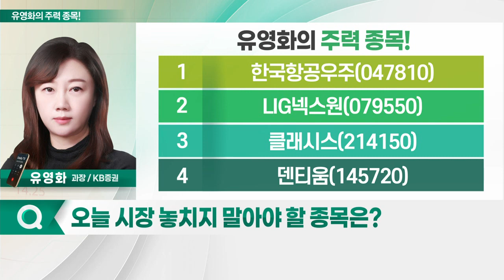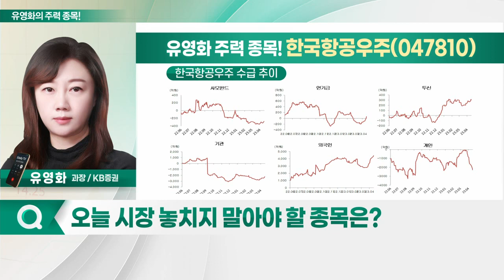한국항공우주, 클래시스, LIG넥스원, 덴티움_유영화의 주력 종목 (20230426)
1. 한국항공우주(047810)
2. LIG넥스원(079550)
3. 클래시스(214150)
4. 덴티움(145720)

- 방산주, 4월 이후 외국인 수급 급증
- 1Q 호실적 기대감 상승
- 기체 부품 부문 항공 수요 회복… 주문량 증가
- 폴란드 FA-50 12대 매출 인식
- 2024년 이집트·UAE·미국 사업 활발 전개 예상
- 美 시장 진출, 글로벌 훈련기 표준으로 거듭날 기회
- 하반기부터 주가 밸류에이션 하향 예상

- 미용 의료기기 시장, 구조적 성장세 판단
- 재시술율 높아… 소모품 수요 지속 '긍정적'
- 해외 미용 시장 개화 기대감↑
- 2Q부터 성장세 회복 국면 진입 예상